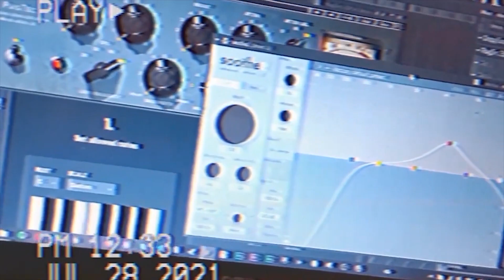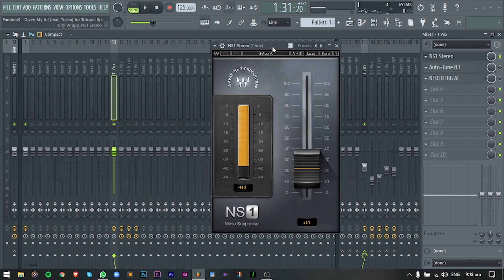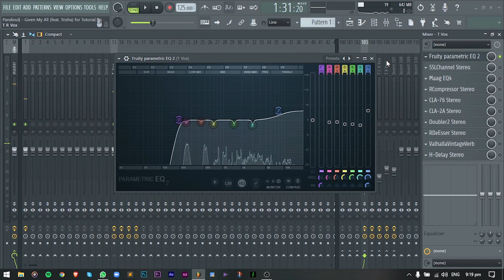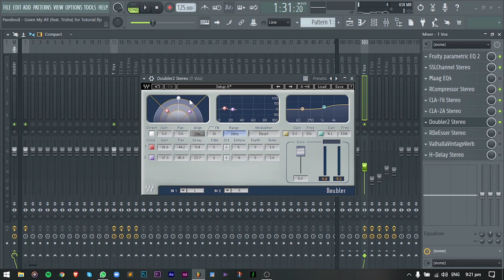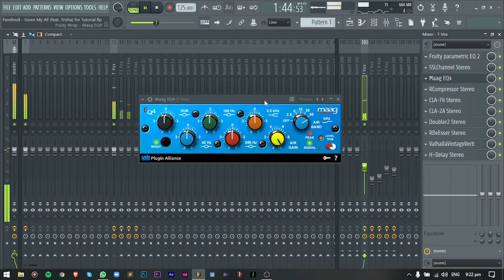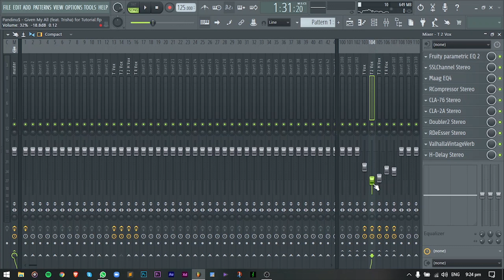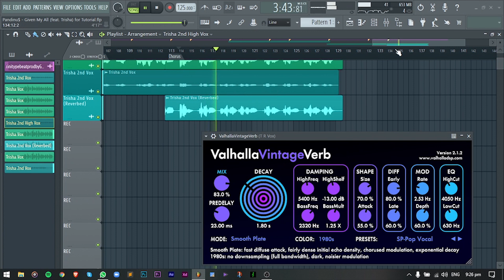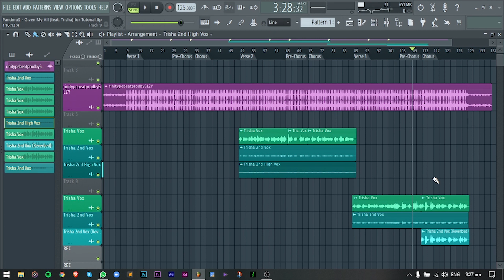Mixing Female Vocals (Tagalog Tutorial)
In this video you will learn how to mix female vocals in my own way. Hope you all enjoy.

Chapters:
00:00 - Intro
00:32 - Song Preview
01:27 - Plugin Breakdowns
07:27 - Final Preview